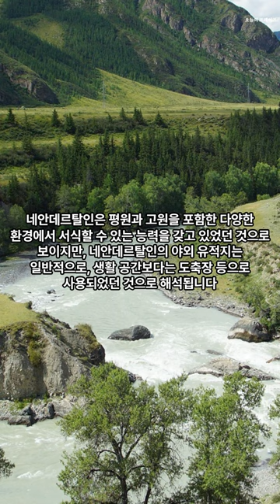네안데르탈인의 거주지